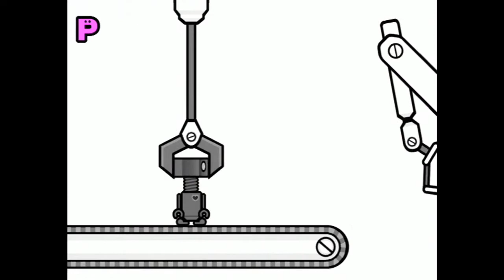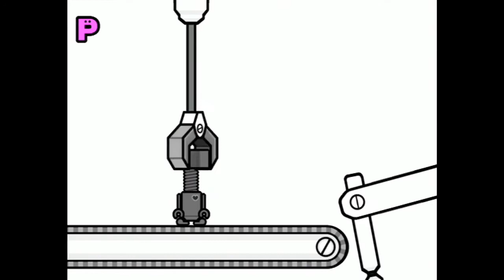Screwbot Factory 2, but it's (feat. Lil Jon)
"We just opened up a new factory! Beware of the faulty lights though. Oh, and we hired a hype-man too."